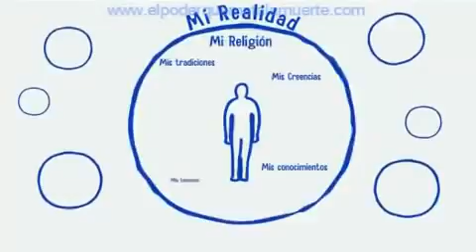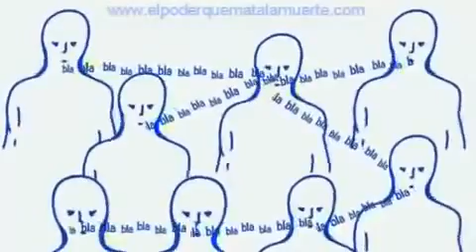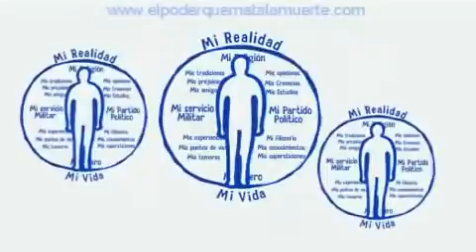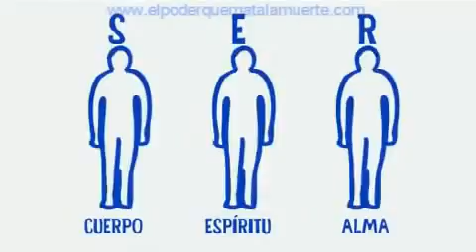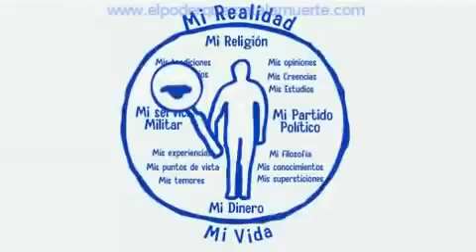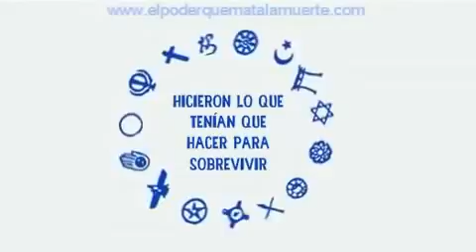O CAMINHO DO CONHECIMENTO 4/4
Azuis contra os Vermelhos
capitalismo contra o comunismo
jogos contra objetivos comuns contra os homens dividir e conquistar enquanto nós caímos na armadilha.
É apenas um sofisma de distração